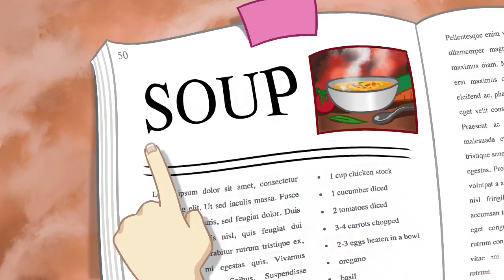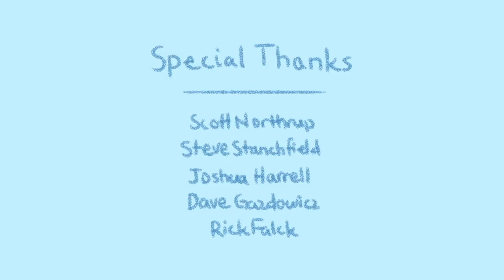SOUP (Short Film)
Someone recently attempted to dox me by revealing my last name. Thankfully they were incorrect, but I realized this short film from 2017 still showed my last name, and could possibly compromise my safety. Rather than struggling with the glitchy blur feature on YouTube, I decided to edit my name and reupload it.

FESTIVAL APPEARANCES
• Cinema Soup Film Festival 2018
• Student World Awards 2018
• Women's Only Entertainment 2018
• Cinetopia Film Festival 2017

My senior film at College for Creative Studies, finished in April 2017. Music by Ela Destler, animated with TVPaint Animation. Special thanks to all of my professors at CCS.

JJJreact